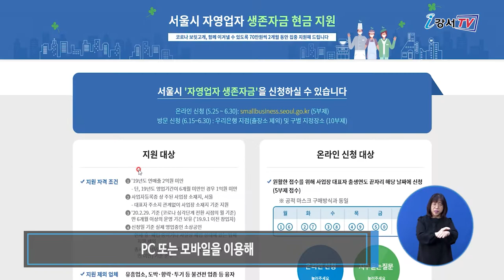2020년 6월 첫째주 주간뉴스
2020년 6월 첫째주 주간뉴스

1. 강서구 자영업자 생존 자금 지원
2. 건축물 부설 주차장 개방 공유사업